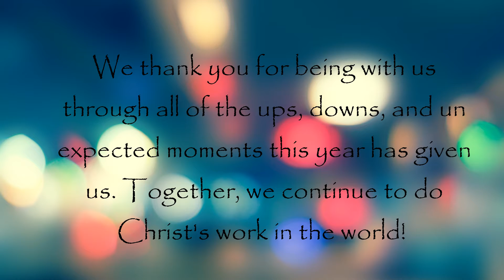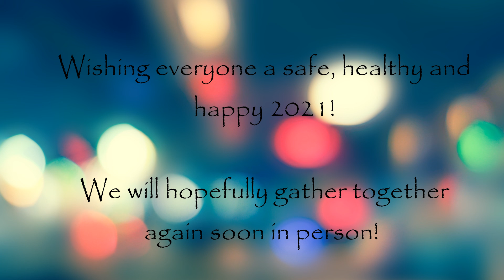Happy New Year!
A brief reflection on 2020 and a wish for a happy new year to all of our friends, members and family at Quentin UCC!